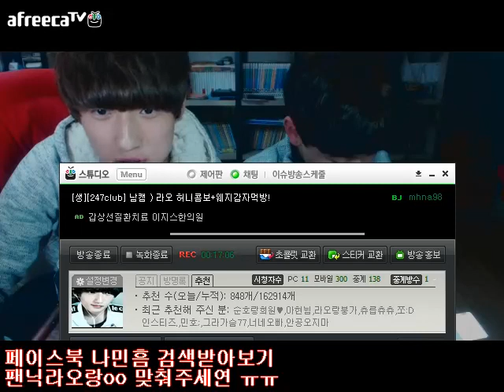아프리카티비 bj라오 게스트 정환이랑 교촌 허니콤보먹방!! Honey chicken combo gyochon meokbang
생방송10시 ~ 11시 구요!!
많은생방송 시청부탁드립니다 나머지녹방!! 녹방와서 즐겨찾기 해두고가세요!! 팬가입-서포터-초콜릿대환영! 노래두 부르니 신청곡 ㅎㅎ!